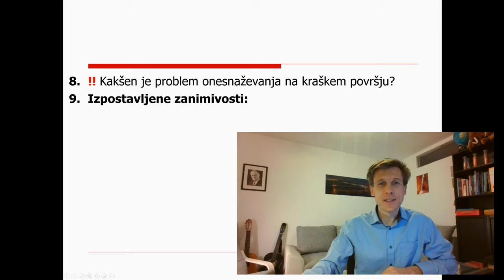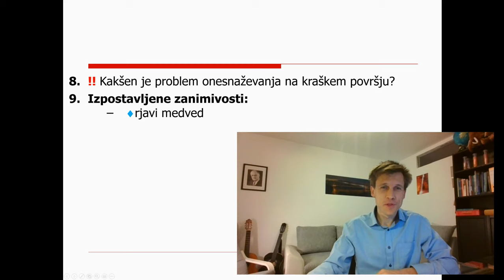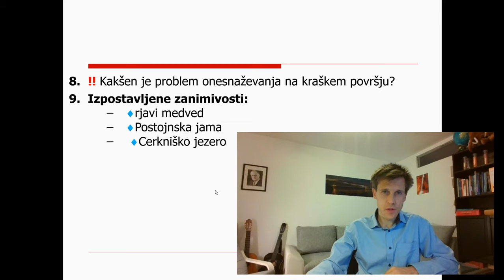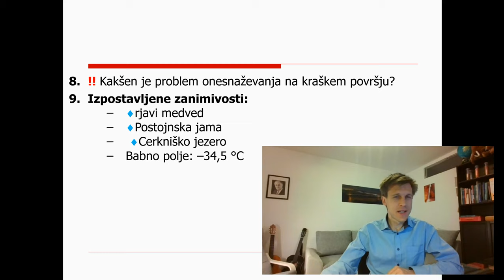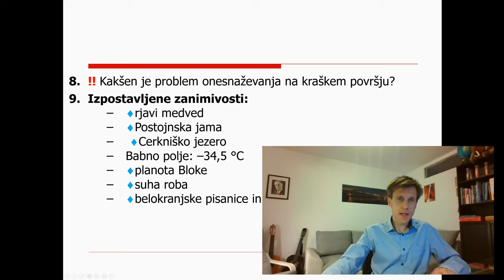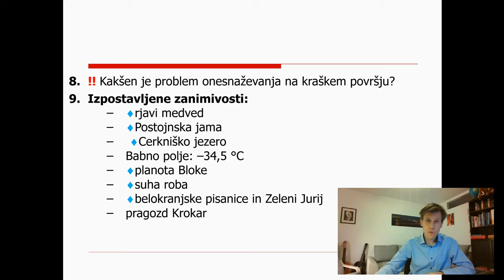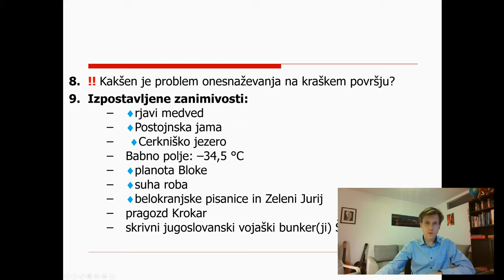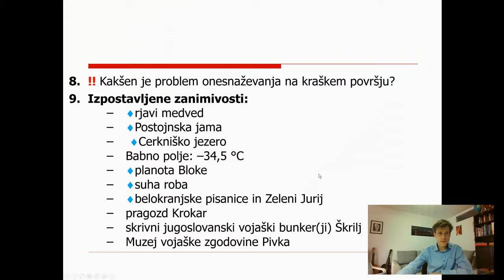9. razred - 10 - Dinarskokraške pokrajine 3. - izpostavljene zanimivosti